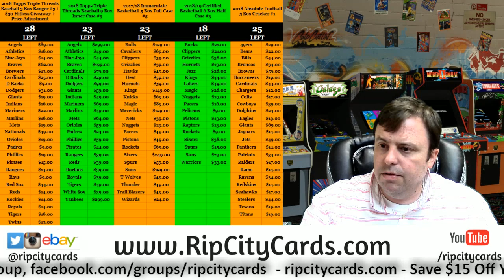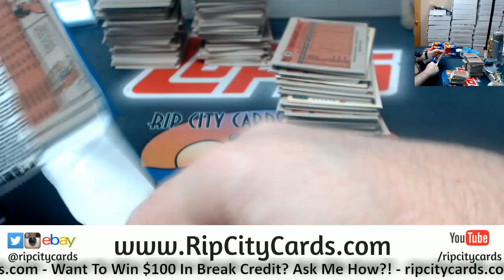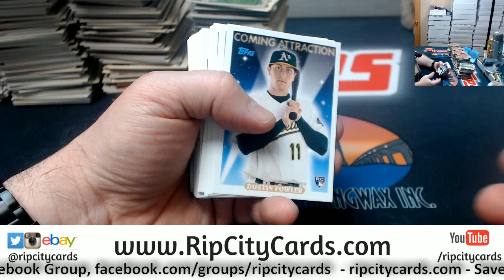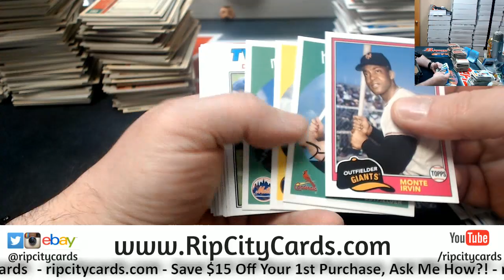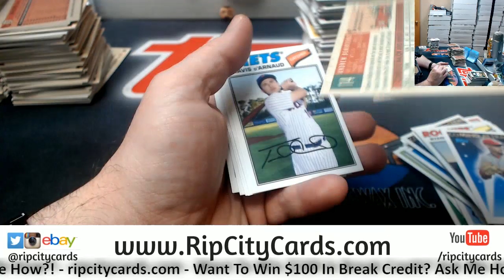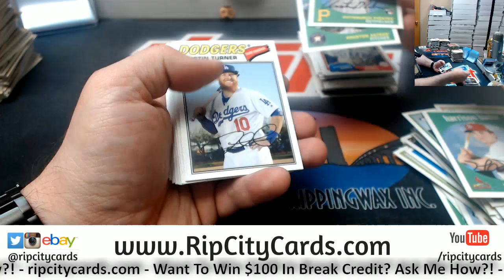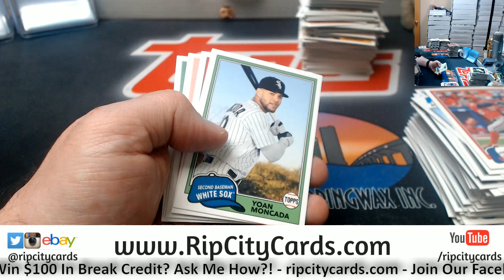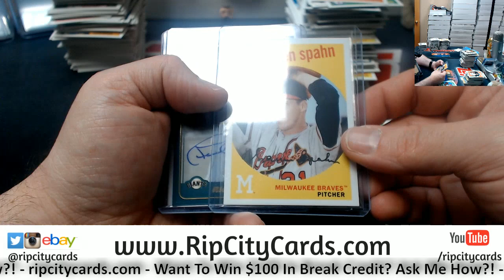2018 Archives Baseball 5 Box #11 ebay